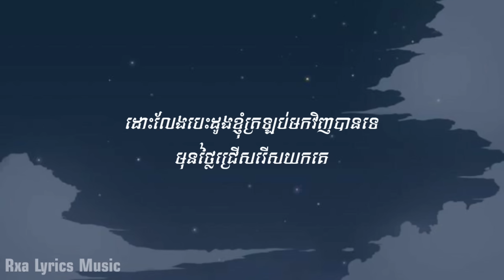NUTH - ខ្វល់ពីខ្ញុំខ្លះបានទេ? - [ Lyrics Music ] (Cover) - Pano by Zack Tabudlo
Title : ខ្វល់ពីខ្ញុំខ្លះបានទេ? (Cover)
Artist : Nuth
Video Lyrics By : Rxa Lyrics Music

🔴 បេីម្ចាស់បទឬផលិតកម្មមិនពេញចិត្តរាល់វីឌីអូដែលខ្ញុំយកមកផុសបន្តដោយមិនមានការអនុញ្ញាតសូមមេត្តាផ្តល់មតិនៅខាងក្រោមវីឌីអូចម្រៀង ខ្ញុំបាទនិងលុបចេញដោយមិនមានការស្ទាក់ស្ទេីរឡេីយ ! សូមមេត្តាអនុញ្ញាតដោយក្តីអនុគ្រោះផងចុះ ! សូមអរគុណ ។